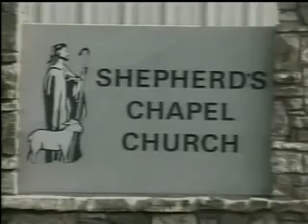Jeremiah ~ 50:33 to 51:20